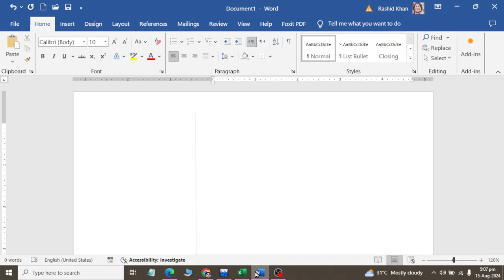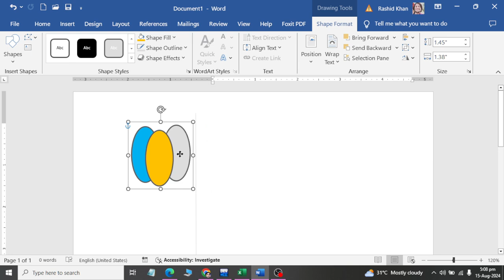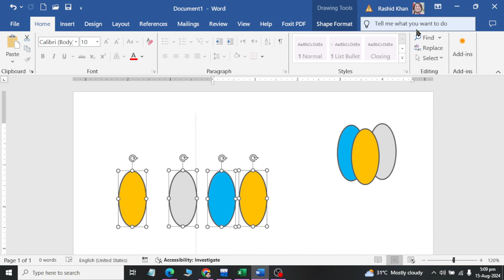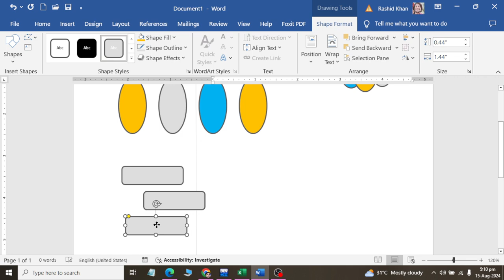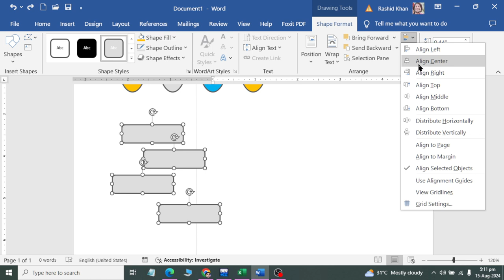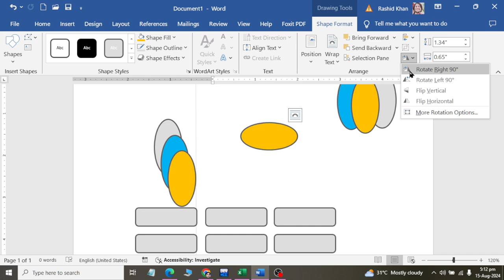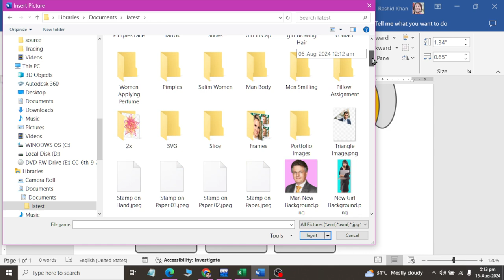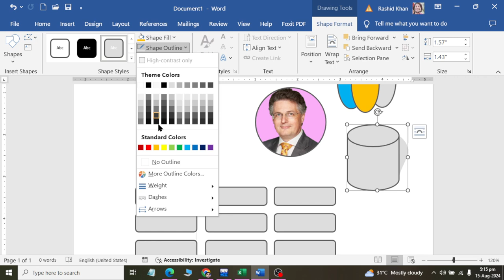Class 16 | Shapes Group ungroup Ordering Alignment using Microsoft Word 2019